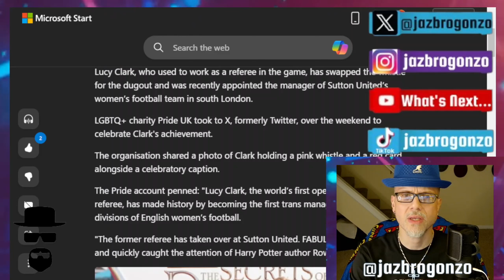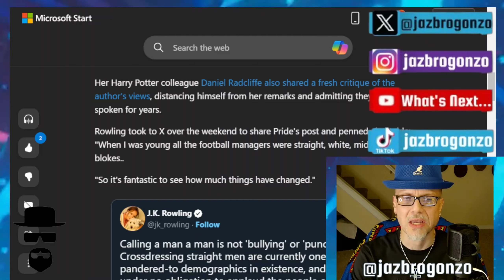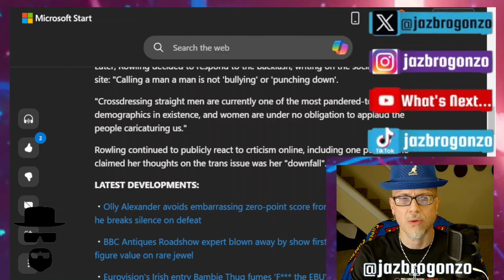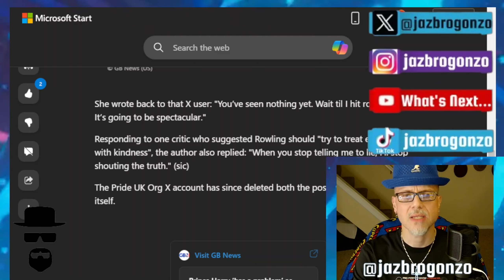BASED JK Rowling goes trolling...And strikes GOLD...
GREAT BRITAIN: "Lucy" Clark became the new manager of the women’s team, Sutton United. This made him the first trans manager of a top-five division team...Catching the eye of Author & Harry Potter Universe creator, JK Rowling...she did NOT disappoint...And she brought receipts...hahaha!!!